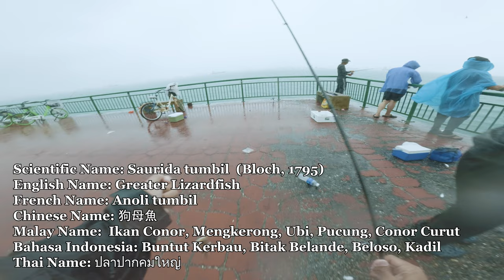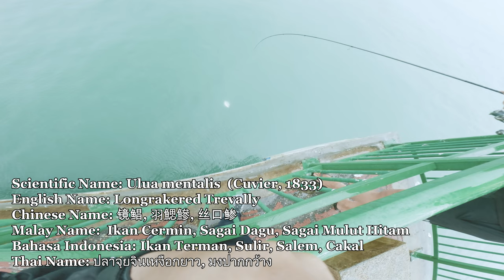INTERCOASTAL PELAGIC HUNT p.1 | Saltwater Fishing in Singapore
ANNOUNCEMENT

The clips shown here was filmed before the CAS (Crime Alert Signage) by Changi NPC was put up.

To my Singaporean angler kakis, apologies if you think my content has substantially contributed to wiping out this place, but I do believe it was a community responsibility. It was going to happen one way or another. The workers at that area can always bring up to their supervisors that there are too many anglers (disrupting their work, etc), and that PCG can also spot anglers congregating at those spots. I am not very frequent in this spot, but there was a time I went over and seen at least 12 people fishing the canal mouth. It was highly demotivating so I went home early after seeing the large number of anglers.

In this series, we are hunting for pelagic fishes all around Singapore. The monsoon season in Singapore has caused tidal shifts and have invited big pelagic fishes to enter our shorelines. Let's find out how Monsoon affects the season of fishes found in Singapore. Seasonal fishes around Singapore can be influenced by several factors, including environmental conditions, temperature variations, and migration patterns. Here are some reasons why certain fishes may be seasonal in the waters around Singapore:

Monsoons: Singapore experiences two main monsoon seasons – the Northeast Monsoon (from December to March) and the Southwest Monsoon (from June to September). These monsoons bring changes in wind patterns and sea conditions, affecting the availability and behavior of fish species. Some fishes may be more abundant or active during specific monsoon seasons.

The Northeast Monsoon in Singapore typically occurs from November to March and brings about changes in weather patterns, including increased rainfall and wind from the northeast. These conditions create favorable environments for certain marine species, including Large Trevallies.

Large Trevallies, also known as Giant Trevallies or Caranx ignobilis, are apex predators in marine ecosystems. They are known to be highly migratory and often follow patterns of ocean currents and temperature changes. During the Northeast Monsoon in Singapore, the increased rainfall can lead to runoff from land, which brings nutrients into coastal waters. This influx of nutrients can enhance the productivity of the marine environment, leading to an increase in the abundance of prey species such as small fish, crustaceans, and squid.

Additionally, the strong winds associated with the Northeast Monsoon can cause upwelling along the coastlines. Upwelling brings cold, nutrient-rich water from deeper ocean layers to the surface, further enhancing the productivity of the marine ecosystem. These conditions provide ample food resources for Large Trevallies, leading to their increased presence in Singaporean waters during the Northeast Monsoon season.

It's worth noting that while the Northeast Monsoon can create favorable conditions for Large Trevallies, their presence in Singapore waters may also be influenced by other factors such as migration patterns, reproductive behavior, & availability of suitable habitat.

Water Temperature: Fishes often have temperature preferences for feeding, spawning, & overall activity. Seasonal changes in water temperature can impact the distribution and behavior of different fish species. Some fishes may migrate to warmer or cooler waters depending on the season.

Spawning Seasons: Many fish species have specific times of the year when they spawn. During these periods, certain areas may see an increase in the presence of these fishes as they gather to reproduce. After spawning, some fish may move away from these areas until the next breeding season.

Migratory Patterns: Some fish species are migratory and travel long distances during certain times of the year. The waters around Singapore serve as a pathway for migratory fishes moving between different regions. As a result, the abundance of certain species may vary depending on the time of year.

Tidal Changes: Tidal patterns can influence the movement and behavior of fish. Some species may be more active during specific tidal conditions, and this can contribute to the seasonal fluctuations in fish populations.

Tackle:
Apia Grandage 82
Daiwa Gekkabijin 2000
8lb Sunline Siglon X8
8lb J-thread FC
Carolina Rig Ajing | Live tambans on Carolina Rig